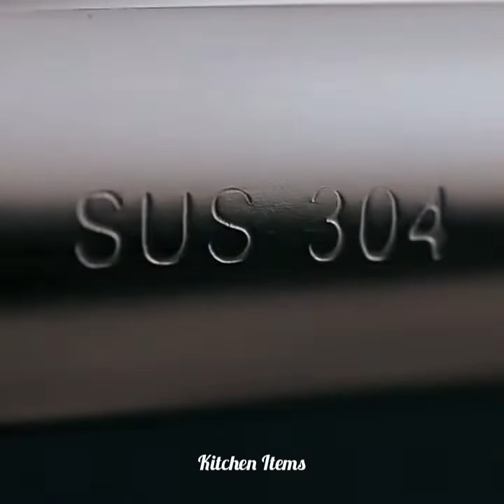😍Kitchen Appliances, Kitchen Gadgets For Every Home🏘️, Kitchen Utensils (Inventions/Ideas) #5